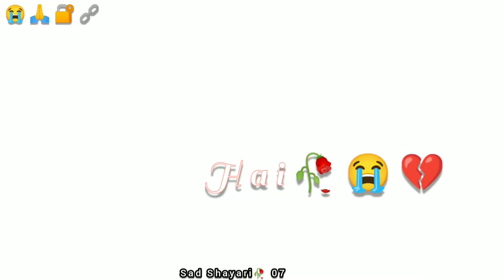Wo Busy Hai🥀 || Mujhe kisiki Jarurat Nehi Hai🙏 || Mood off status 💢 || Broken heart status💔 || Sad😭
Tittle
Voice & lyrics: Abir
Backround music:

👉 My Team Comedy Videos 👇 in Bengali language

 WHATSAPP STATUS
BROKEN HEART STATUS PAIN,BROKEN HEART DEEP PAIN SAD LOVER LOVER FAILD LOVE,SHE IS GONE sAD VIDEO,SAD SHAYARI,SAD RINGTONE,SAD BHOJPURI STATUS,TAMIL SAD STATUS,
 attitude,
 attitude boy status, sad song status,
boys attitude,
 lofi song,
 dhokha status,
30 sec sad video, sad status,status, breakup status, breakup shayari,after Breakup status,love failor status,fall in love status,
Breakup status, broken heart status,
Sorry,
Sorry status,
Sorry status video,
Sorry whatsapp status video